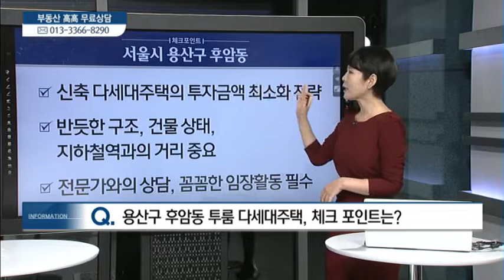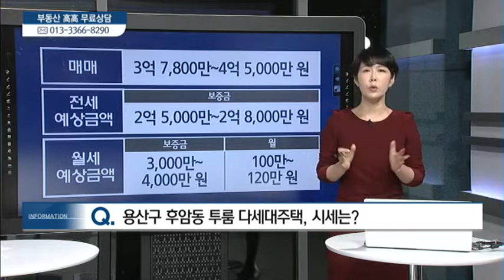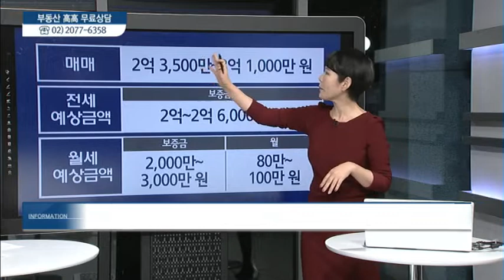서울시 용산구 후암동 & 서울시 중구 장충동 - 박선영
11/20 실전 부동산 '고고'